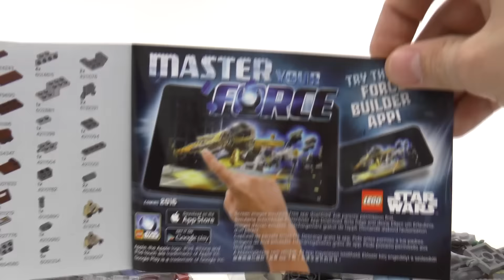LEGO Speed Build review 75133 star wars Rebel Alliance Battle Pack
Join the battle against the Empire!

When the rebels need a quick response, call in the speeder bike with front and rear stud shooters. Seat the pilot, position the rear-facing gunner and lead the Rebel Troopers into battle!

Includes 4 Rebel Trooper minifigures.
Features a speeder bike with front-facing stud shooter, detachable rear-facing stud blaster, and space for 2 minifigures.
Includes 4 stud blasters and extra ammo.
Fire the stud shooters to defeat the enemy.
Also includes 3 Rebel Trooper helmets.
Play out endless LEGO® Star Wars adventures.
Makes a great addition to any LEGO® Star Wars collection.

review сборка агляд преглед áttekintés επισκόπηση סקירה forbhreathnú yfirlit revisión panoramica 回顧 概观 개요 pārskats apžvalga overzicht Überblick oversikt Przegląd visão yorum Шарҳи sharh огляд yleiskatsaus revue Přehled omdöme ülevaade レビュー